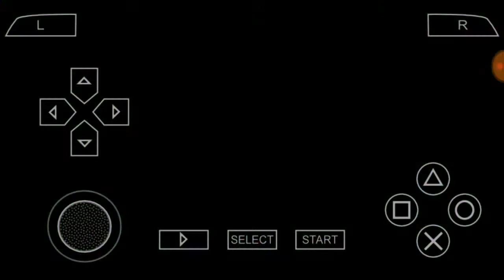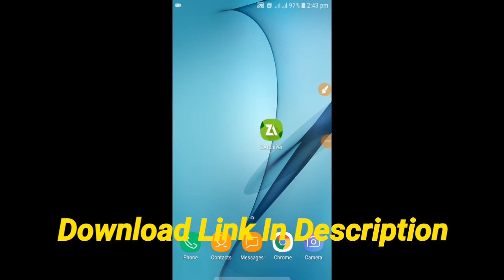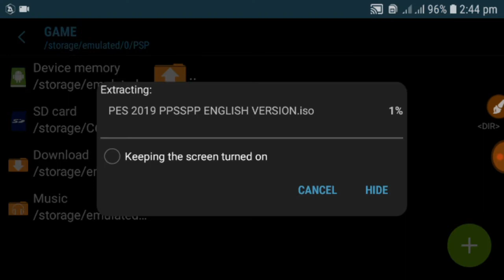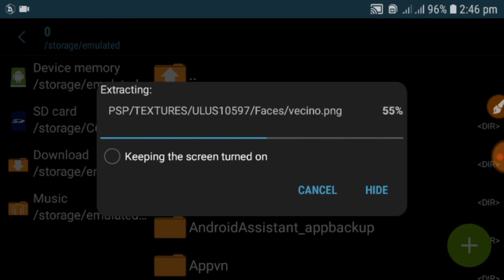[600 MB] Download Pes 2020 PPSSPP Camera PS4 Android Offline Best Graphics New Transfers Update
Chelito19:

Copyright:
Gamer Bangla

Dear Game Developer If You Want Me To Remove The Video, Just Send Me Email At I Will Remove The Video